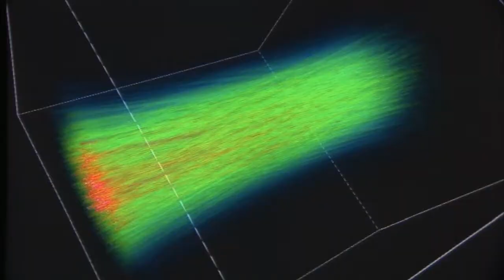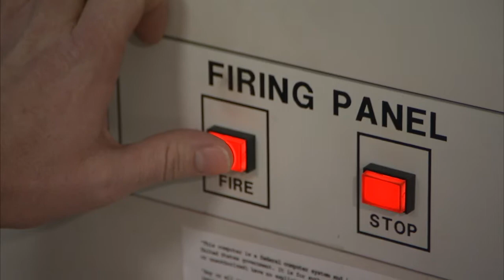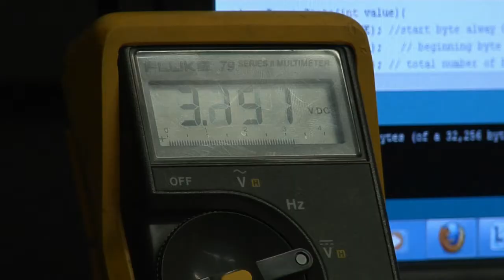Veterans reflect on their Lawrence Livermore internships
Lawrence Livermore National Laboratory's veteran internship program started in 2013. Student veterans talk about their experiences working at Lawrence Livermore.

"It's really nice to know that what I'm doing here can help soldiers on the battlefield."
-- Jacob Akers

"I would wait outside that gate all day to get a chance to come here."
-- Logan Bekker